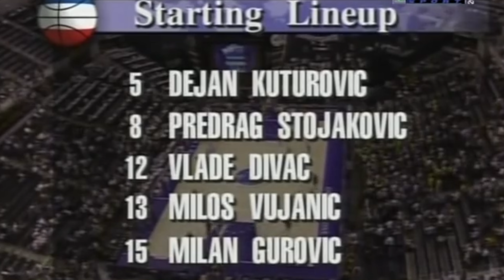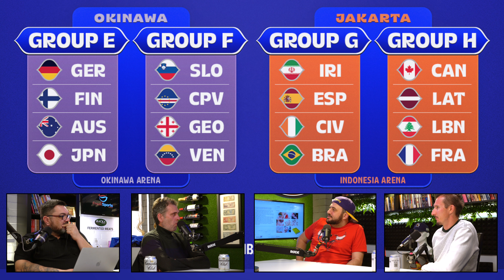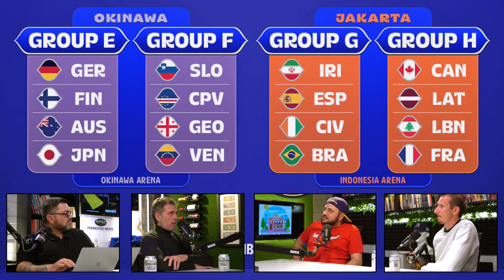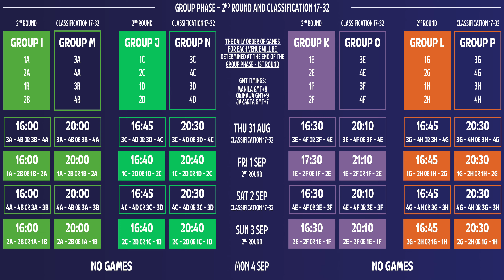Svjetsko Prvenstvo u košarci 2023 - Basketball World Cup 2023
Naši priatelji, tri lokalna košarkaška znalca, iznose svoje gledanje i predikcije u vezi nastupajućeg Svjetskog Prvenstva u košarci.
Uživajte u gledanju i ostavite svoje mišljenje u koemntarima. Hvala veliko, pozdrav i podrška iz sunčane Australije 😁

__________ ULOGE __________
💂Voditelj: Igman Čaušević
👨 Gost I: Zoran Matović
👨 Gost II: Đuro Jovetić
👨 Gost III: Javor Hristov

__________ PODRŽITE NAŠ KANAL __________
Ako želite da nam pomognete, to možete uraditi na sljedeće načine:
🔹 direktnom donacijom, koju možete izvršiti tako što ćete kliknuti ovu $ opciju (u srcu) ispod svakog videa
🔹 reklamom na našim Žutim Stranama (odlična opcija za sve firme i djelatnike u Australiji)
Hvala unaprijed

__________ CHAPTERI __________
00:00:00 - Intro
00:02:14 - Uzbuđeni ili ne?
00:16:02 - Analiza grupa
00:38:58 - Jokić
00:55:22 - Pešić
01:05:57 - Prognoze
01:16:21 - A ako bude debakl?
01:21:51 - Pokloni i odjava

__________ PRODUKCIJA __________
🔹 Asistent: Milenko Milin 🎥
🔹 Džingle: DJ D3nZ0 🎹
🔹 Apple iMac 3.8 GHz 8/Core i7, 40GB
🔹 FinalCut PRO
🔹 Synology DiskStation DS920+
🔹 Seagate 40TB IronWolf Pro HardDrive

__________ MUZIKA __________
🔹 Artlist

__________ VIDEO OPREMA __________
🔹 Sony A6600 kamere x2
🔹 Sony ALPHA 7 Mark-4 kamera
🔹 GoPro Hero 11 kamera
🔹 GoPro Hero 9 kamera
🔹 GoPro Hero 7 kamera
🔹 Cannon wide lenses
🔹 Manfrotto MK290XT128RC Video glava tripodi x3
🔹 ZHIYUN Telescopic Monopod
🔹 DJI Ronin S3 Pro Gimbal
🔹 Elgato Green Screen MT
🔹 Desvies T3 Teleprompter

__________ AUDIO OPREMA __________
🔹 Rodecaster Pro Studio Mixer (za TRIP i STANICA podkaste)
🔹 Shure MV7 USB/XLR mikrofoni
🔹 Sennheiser HD280 PRO slušalice
🔹 Rode Boom Arms
🔹 Rode Wireless Go II (za BBN Vijesti)

__________ RASVJETA __________
🔹 Nanlite Forza 60B (Key svjetla)
🔹 Nanlite Soft Box Forza
🔹 Nanlite Eggcrate grid
🔹 Chauvet DJ Eve TF/20 LED
🔹 Male Nanlite RGB Pavo Tube
🔹 Velike Nanlite RGB Pavo Tube
🔹 Motorizovani turntable (za GoPro hero 9)
🔹 Motorizovani Zeapon Micro2 E800 slajder

______________________________   Ko sam ja❓  ______________________________
Moje ime je Igman Čaušević, a ovo je moja mala radinost, odnosno YT kanal IC Media.
Ovaj kanal je prije svega posvećen domaćoj komuni u Australiji. 🇦🇺
Direktni jedan-na-jedan intervjui sa ljudima koji su u Australiju došli sa naših prostora, njihovim specifičnim sudbinama, sjećanjima i iskustvima - možete naći u STANICA playlist. ✅

Intervjui su jedno izazovno iskustvo za mene, a i nešto u čemu ću, nadam se, vremenom biti sve bolji. Vidjećemo… 😁
Naš grupni podcast se danas zove NOVI podcast, dok se stari zvao TRIP.
Oba možete naći u njihovim odvojenim playlistama. ✅

BrisBane Vijesti (BBN) su usmjerene na sve novine koje se dešavaju u i oko naših komuna u Australiji. Povremene Vijesti, Sportske novosti i rezultati, novootvorena mjesta sa našim proizvodima, raznorazni tračevi i šta god nam padne u šake, biće na ovim Vijestima :) ✅

Hvala i mojim drugarima, koji mi s' vremena na vrijeme, pomognu pri snimanju.
(Denis Jonjić, Miša Milin, Angel Bogićević, Ognjen Vuksanović i drugi...)

Uživajte u našem materijalu i ostavite nam bilo kakvu sugestiju ili komentar ispod videa.
Hvala vam na izdvojenom vremenu ✅
Lijepo se ponašajte 😁
Igman
Copyright @ IC Media 2023.

✅ Epizoda:Svjetsko Prvenstvo u košarci 2023 - Basketball World Cup 2023